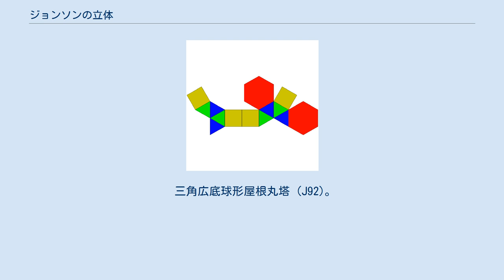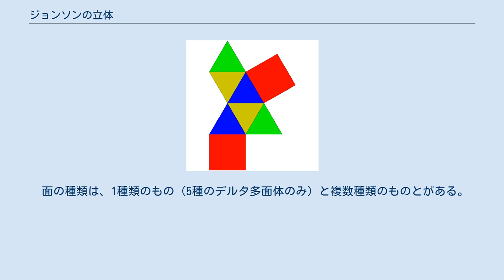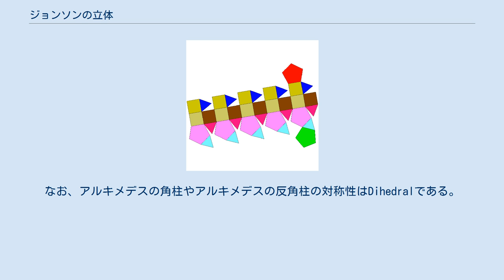ジョンソンの立体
正四角錐 (J1)。
最初のジョンソンの立体。
 三角広底球形屋根丸塔 (J92)。
最後のジョンソンの立体。
 ジョンソンの立体（ジョンソンのりったい、Johnson solid）、またはザルガラーの多面体（ザルガラーのためんたい、Zalgaller polyhedron）とは、整凸面多面体（せいとつめんためんたい、regular-faced convex polyhedron）のうち、正多面体、半正多面体、アルキメデスの角柱、アルキメデスの反角柱以外のもの。
 整凸面多面体とは、全ての面が正多角形で全ての辺の長さが等しい凸多面体である。
なお、「ザルガラーの多面体」は整凸面多面体の意味で使うこともある。
 ジョンソンの立体は全部で92種類ある。
正多面体以外のデルタ多面体、ミラーの立体も含む。
 正多面体・半正多面体のリストアップは比較的簡単だが、ジョンソンの立体のリストアップは簡単ではない。
1966年、アメリカの数学者ノーマン・ジョンソン(Norman Johnson)が全92種を記した一覧表を発表し、それぞれに番号と名前を与えたが、これで全てだとの証明はされなかった。
3年後の1969年、ヴィクター・アブラモヴィッチ・ザルガラー(Victor Abramovich Zalgaller)がコンピュータを駆使して、この一覧表が完全であることを証明した。
 面の種類は、1種類のもの（5種のデルタ多面体のみ）と複数種類のものとがある。
 面の種類は、正三角形、正方形、正五角形、正六角形、正八角形、正十角形の6種類のみである。
この性質は半正多面体にも共通する。
これらの面は、正多面体が持つ3種類の面と、それらの辺の数を倍にしたものである。
 正六角形、正八角形、正十角形の中では、最大1種類しか使われない。
また、正 2n 角形（n ≥ 3）が使われているときは、正 n 角形も使われている。
これらの性質は、半正多面体では成り立たない。
 対称性はCyclicかDihedralである。
これらは、正多面体や半正多面体のTetrahedralやOctahedralやIcosahedralより低い対称性であり、たとえば回転対称性については1本 (Cyclic) か2本 (Dihedral) しか軸を持たない。
なお、アルキメデスの角柱やアルキメデスの反角柱の対称性はDihedralである。
 番号と名称（複数記した場合は最初のもの）はジョンソンによる。
n 番目のジョンソンの立体を Jn と書く。